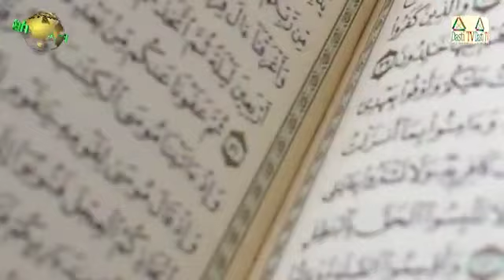نیا حمدیہ کلام توں ہے سب سے بڑا اے اللہ اے اللہ